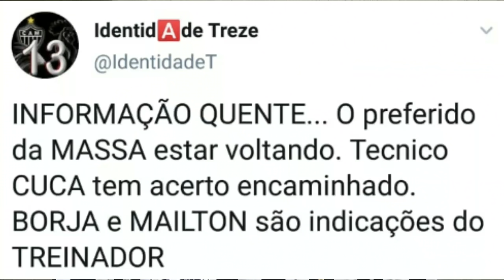CUCA EM ACORDO COM O GALO PARA 2020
Saiba tudo sobre essa notícia e até uma lista de jogadores que Cuca fez.

CANAIS PARCEIROS:
GaloTvNews, Identidade Treze, Continente Atléticano, Galotube, Web Rádio Galo, GaloNews, Eu Acredito,